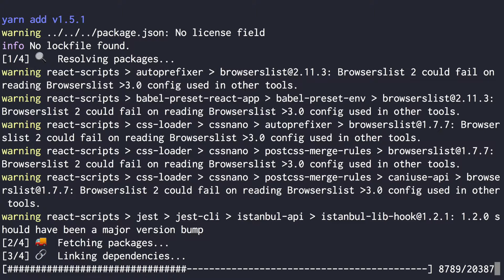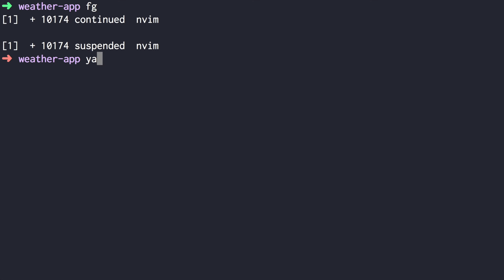React Tutorial - Making Weather App #1 - How To Create New Application Using Create React App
Start learning react now! In this simple video i'm showing how to bootstrap you react application using the `create-react-app` script.

In this video we well use the create-react-app package to generate the initial files for our app. We'll remove some unused files and modify the layout.

Follow the instructions and you will have your own react application running in less than two minutes.